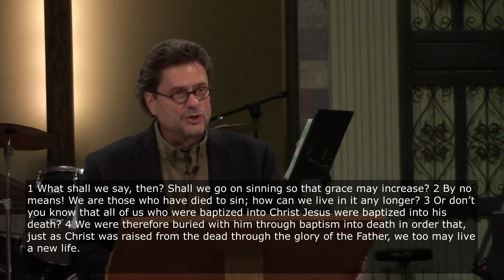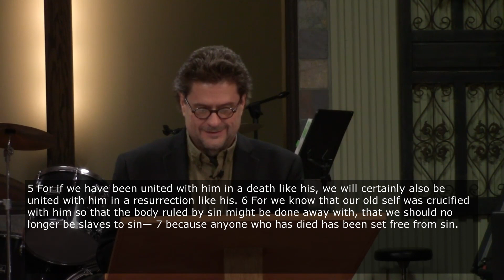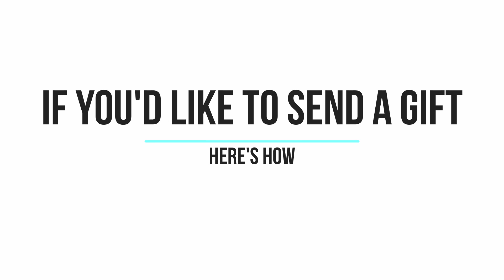No Longer Slaves | Pastor Todd Steffy | 3-31-24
(NIV)